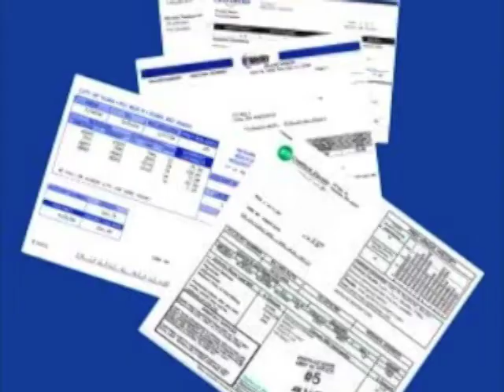The Back Room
Having a bad day? Try scotch. Seriously.